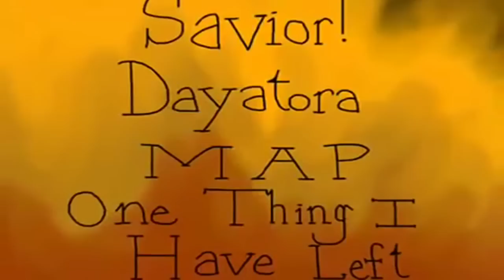COMPLETE S!D - One Thing I Have Left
EDIT: sorry for the delay. This video got blocked, but I talked to the music owners and they freed up the video for you guys!

This turned out great! I'm so proud of all of you ^^
A cookie is given to those who can name all the characters.

Animators:

2) spiritthedragon1
3) milothemooful
4) Fateless Night - Rain Sckiller
5) Karasu Mist
6) jadewolf11lol [pieces filled in by me]
7) Russetpelt07
8) threebeforetwo
9) VioletteStar20
10) Bloodshade
11) Cylithren
12) Fireworkcat25
13) Icerift Fyera
14) Heartbloodrose
15) Draxo's Hollow :3